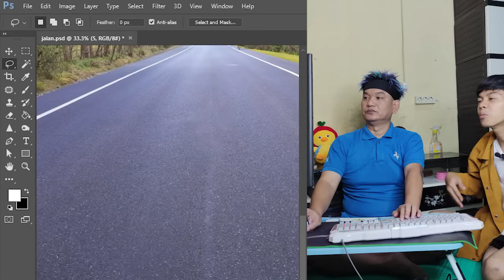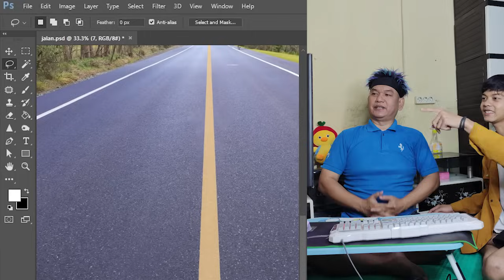EDIT BETULIN JALAN BERLUBANG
Betulin jalan berlubang biar mulus kayak paha sapi